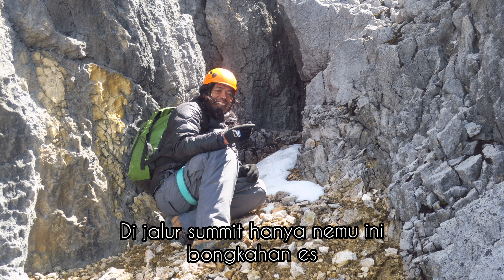Cartenz Pyramid 4884m Photograpy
Cartenz pyramid dalam dokumen photo